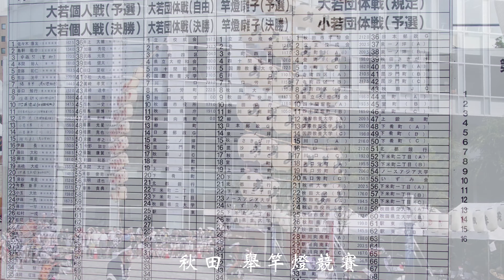秋田竿燈競技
秋田竿燈會，是這次所看的祭典裡，技巧最厲害的。竿燈的光是點蠟燭的，竿燈高度都十幾米風阻超大。因此，這活動具有危險性，更需要個人的體能強，技巧的熟練。